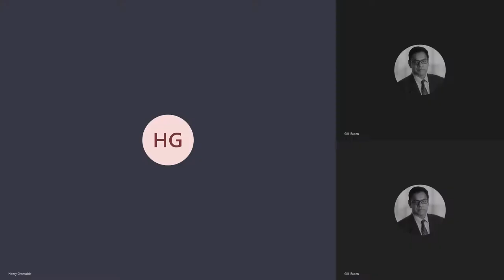Prof. Henry Greenside of Duke University on How Nervous Systems Produce Behavior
From Matter to Minds : A Physics Perspective on How Nervous Systems Produce Behavior

Scientific Sense ® by Gill Eapen: Prof. Henry Greenside is Professor of Physics and Neurobiology at Duke University.  His research group study problems in theoretical neurobiology.